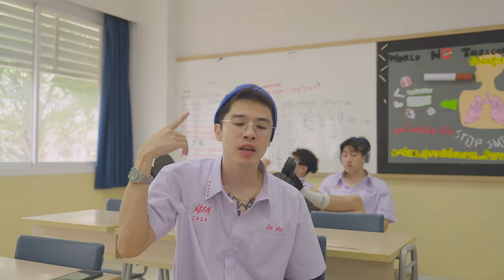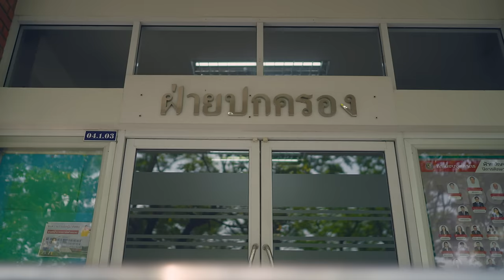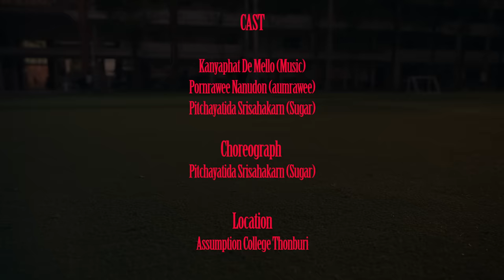Jayrun - เรื่องรักระหว่างเรา 2024 (Official Music Video) ft. ❤️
ft. NARA, SIRPOPPA, CDGUNTEE,
LAZYLOXY, NICECNX, GUNNER, JARVIS,
ZENTYARB, K6Y

เรื่องรักระหว่างเรา 2024 (Official Music Video)

ARTIST :

JAYRUN
NARA
SIRPOPPA
CDGUNTEE
LAZYLOXY
NICECNX
GUNNER
JARVIS
ZENTYARB
K6Y

Movie Director : JEDIIANO
Assistant Director  :  Nuttakamon Saiyaithong
Producer : Nanthaphon YumiProduction Manager : Ai
DOP : A0NGKAi
Focus Puller :  _ZA55
Assistant camera : D4MNLIFE
DIT : FEELFONGFODHandycam : Jodiiane
Editor : Jodiiane
Colorist : FEELFONGFOD
Gaffer : Max Peerapat
Camera Equipment : BEARYHOUSE
Lighting Equipment : FILL LIGHT SERVICE
Behind the Scene : GOLFER.K
Runner : iWA TAONE

Music Producer : Groovinman
Re Mastered by Kasit Harachai
Lyrics(female verse) : Jayrun

Music Video Production by DOT LOVESTER.CO.,LTD

Choreograph : Pitchayatida Srisahakarn (Sugar)
Crew : Kanyaphat De Mello (Music), Pornrawee Nanudon (aumrawee), Pitchayatida Srisahakarn (Sugar)
Location : Assumption College Thonburi

Special Thanks : SPACEPLUS BANGKOK / RICH KID PRODUCTION / U BIT